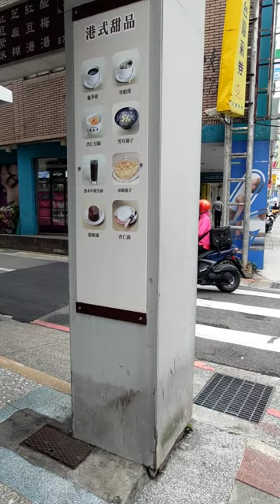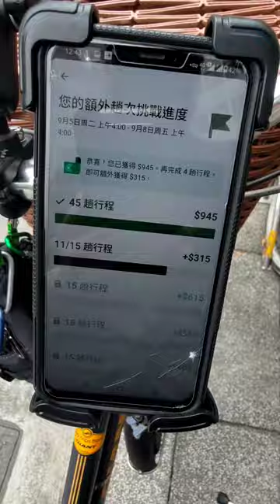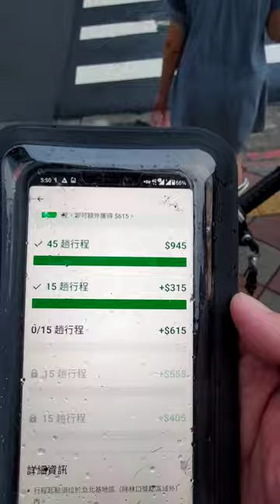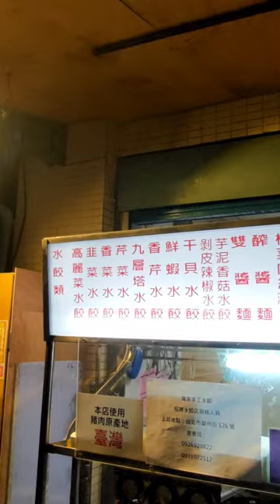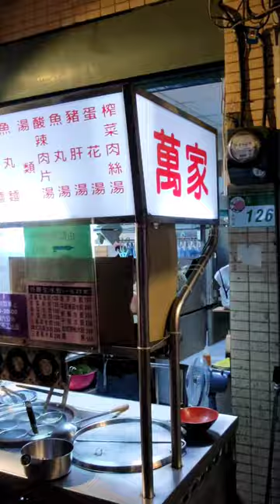今天也順利的把第二標趟獎拿到！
今天午餐跑了11趟後晚上跑了4趟，順利的把第二標趟獎拿到，本有想要拼第三標趟獎，但又想到萬一就差1趟、2趟結果系統不給單，我心情會很差，決定放棄。

要做有把握的事！